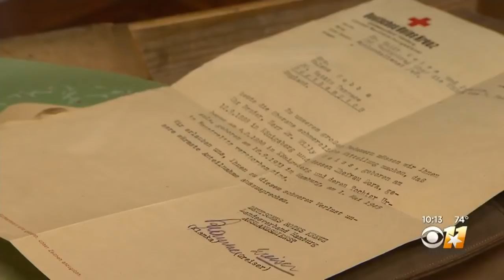Letters Found In Dallas Man's Dresser Tell Horrific Story About German Family During WWII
This is the (until now) untold story through letters found in a Dallas man's dresser, of a family that lived through World War II only to all die a week before the war ended.